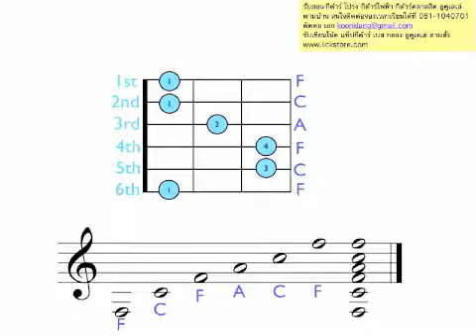F Major Chord.mov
รับสอน กีต้าร์ โปร่ง กีต้าร์ไฟฟ้า กีต้าร์คลาสสิค อูคูเลเล่
ตามบ้าน สนใจติดต่อจองเวลาเรียนได้ที่ 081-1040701
รับเขียนโน้ต แท็ปกีต้าร์ เบส กลอง อูคูเลเล่ ตามสั่ง